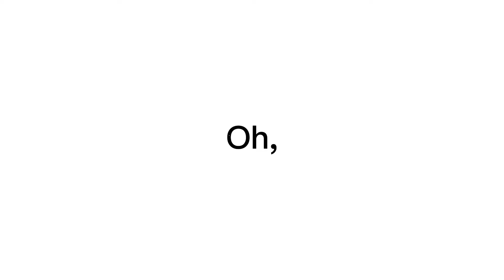Don't Touch The Sharp Knife